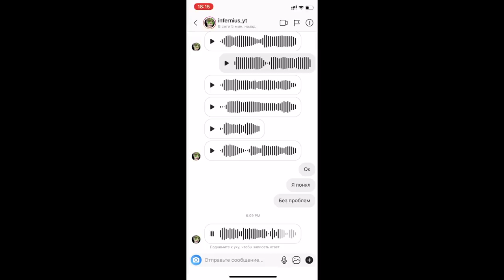Полиция нашла землянку в Чернобыле ? продолжаю ремонт , новая печка в землянке выживание 24 часа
очередная часть выживание 24 часа в Чернобыле
продолжаю строительство землянки
предполагаю что полиция нашла землянку в Чернобыле
поэтому вернусь я в Чернобыль в свою землянку еще или нет я не знаю